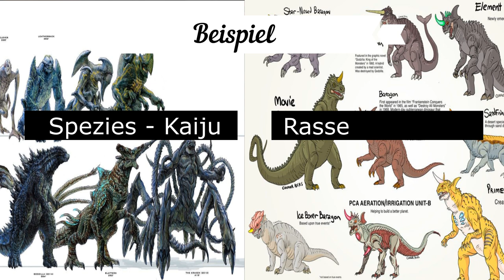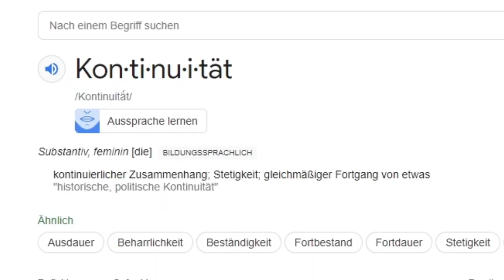Son of Kong - Was könnte die Story sein? Meine eigene Theorie zur Handlung der möglichen Fortsetzung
Der Titel "Son of Kong" wurde weder bestätigt, noch ist eine Fortsetzung des Monsterverse nicht zu 100% sicher. Doch was wäre, wenn uns eben dieser Film als nächstes erwarten würde? Wie könnte die Story aussehen?

Mein Headset